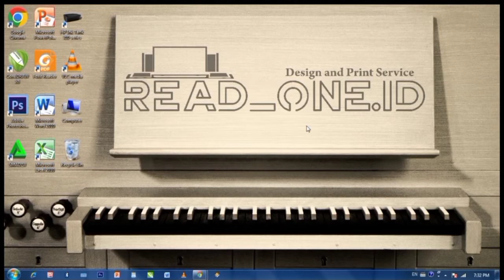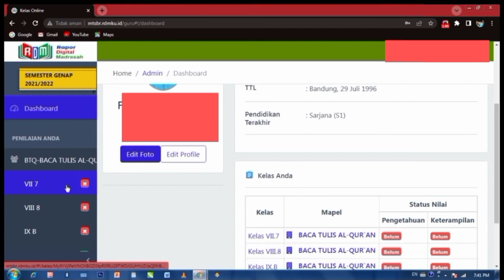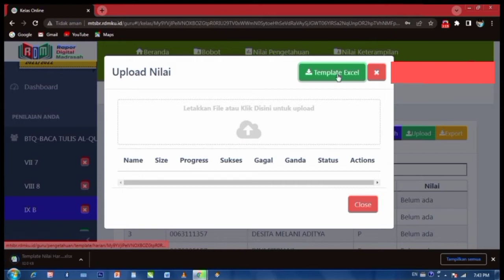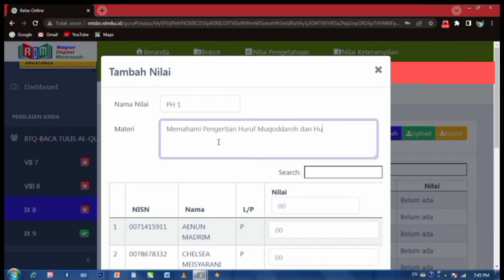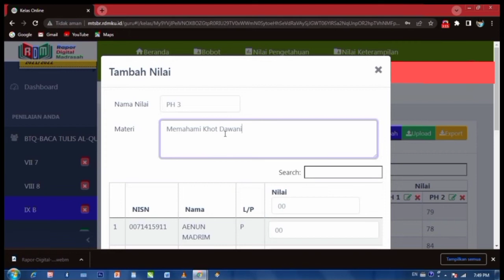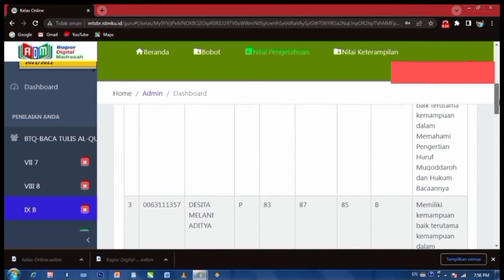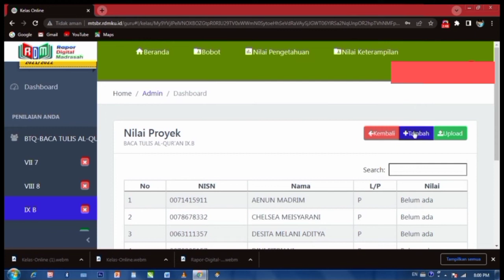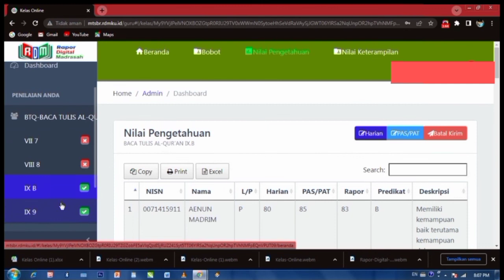Cara Mengisi atau Input Nilai ke Raport Digital Madrasah (RDM)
Cara Mengisi / Input Nilai ke Raport Digital Madrasah (RDM)